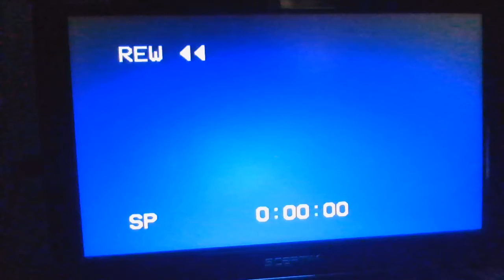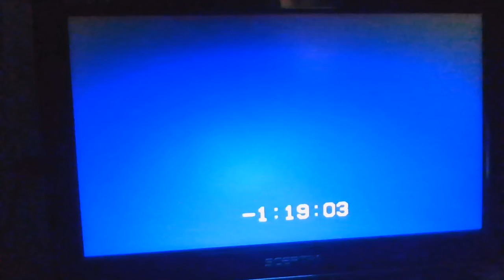Rewinding VHS Tape #176